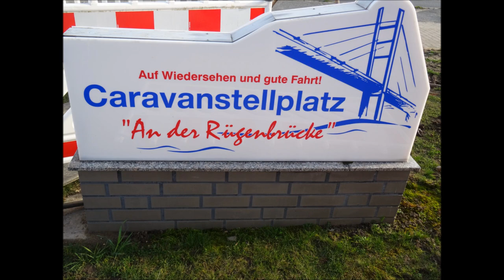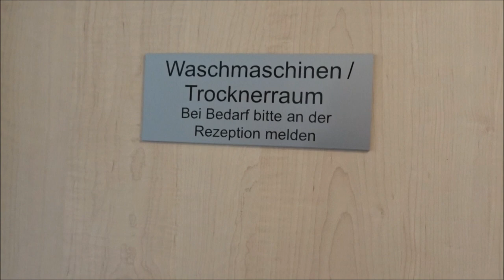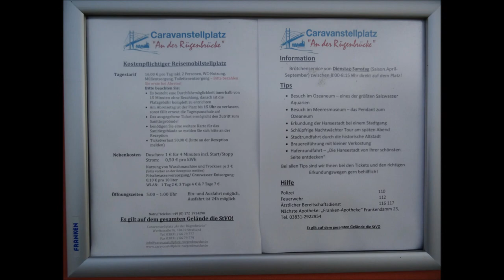Womostellplatz Rügenbrücke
Kurz und knapp der Womostellplatz an der Rügenbrücke in Stralsund.